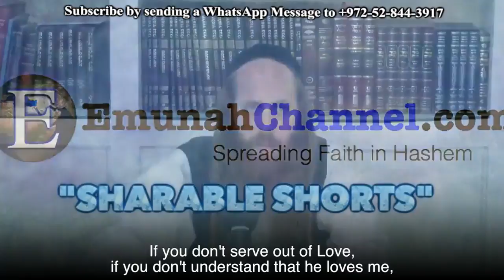What Did We Hear from God at Sinai?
What is the most important commandment? What exactly did we heard directly from God? Love. Everything comes from love. This is the most important commandment and thing to realize. From Love flows obedience and fear of God, how we treat people and ourselves.

Feeling Generous?